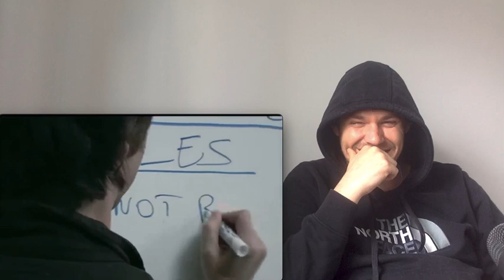Kenny vs Spenny - Who Can Wear A Dead Octopus On Their Heads The Longest? (Reaction)